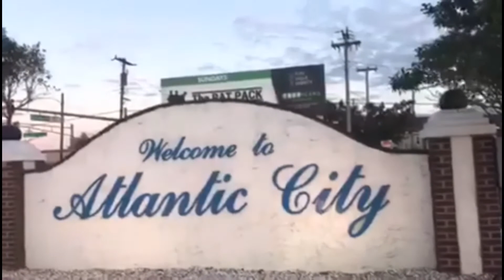EID UL FITRE NEWS 2020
@ATANTIC CITY, NJ